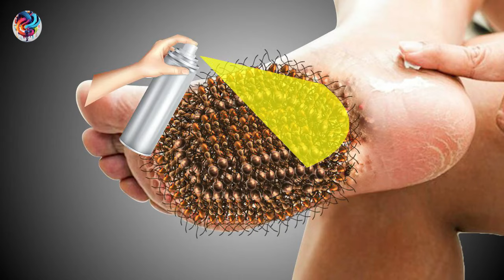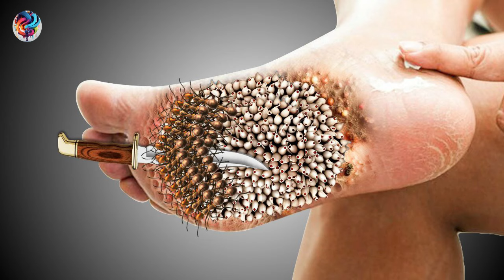ASMR! Infected Foot Cleaning | Asmr Deep Cleaning | Asmr Foot Treatment | Asmr 2d Animation